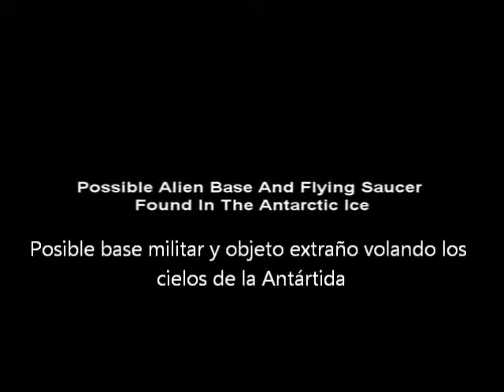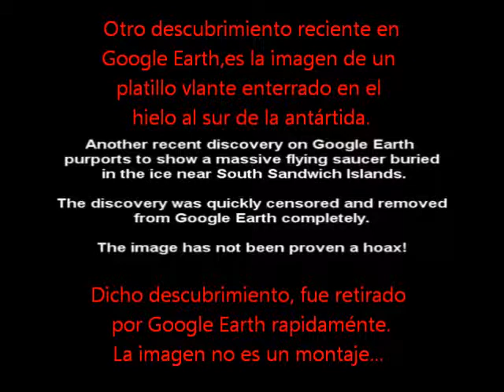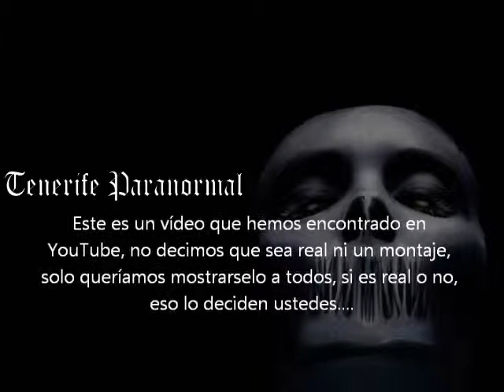base miltar en la antartida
Este vídeo los hemos encentrado por aquí en youtube, no decimos que sea real o no, solo queríamos mostrárselo a todo el mundo. No lo hemos manipulado, solo pusimos algunos subtitulos y algunas explicaciones por nosotros, nada más, esperamos que os guste.